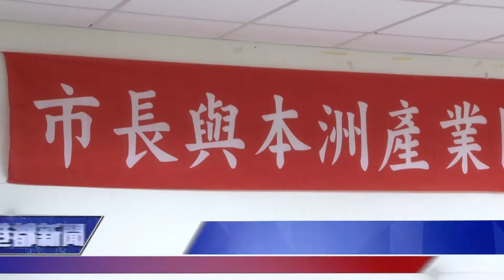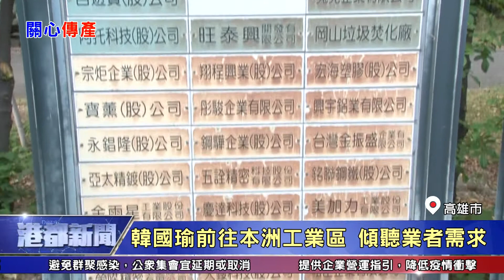1090316【港都新聞】 韓國瑜前往本洲工業區 傾聽業者需求